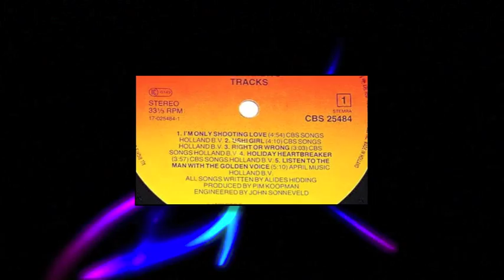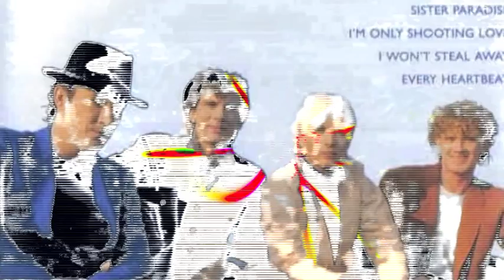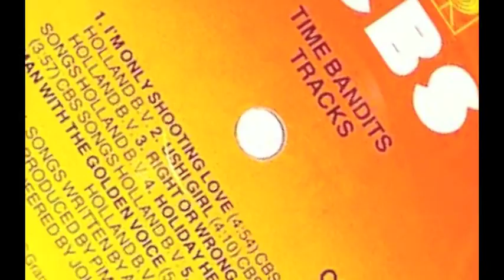Time Bandits: "Listen to the man with the golden voice" (1983)